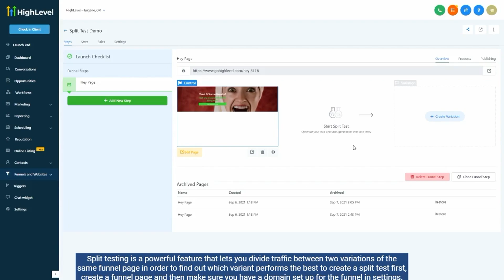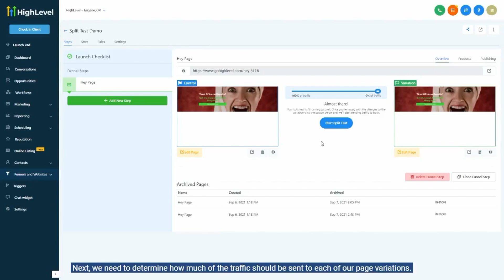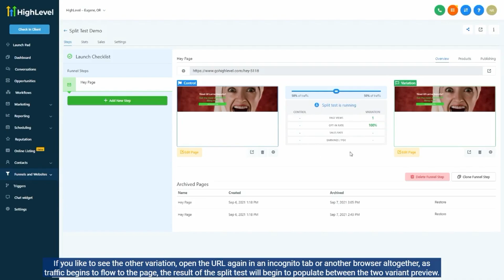How To Setup Split Testing In Funnels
Tutorial on setting up A/B Split Testing inside Funnels!